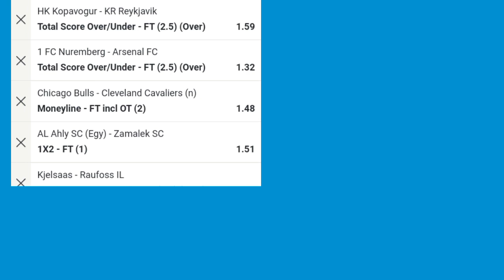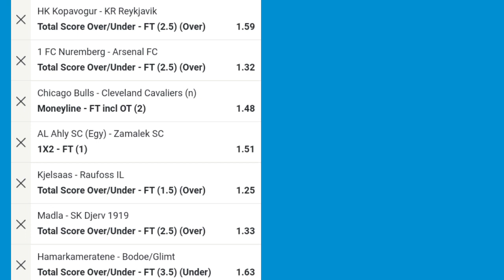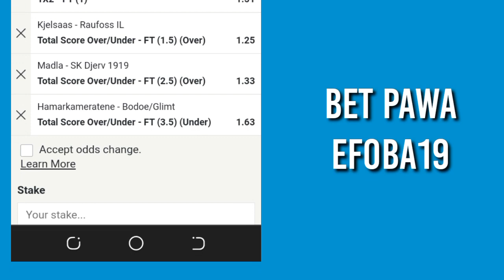Today 13/07/2023 football VIP prediction free 10+ sure odds winning possibilities 97% STAKE HIGH 😁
football predictions
100 sure football predictions
90 accurate football predictions
college football predictions
100 sure football predictions for tomorrow
guaranteed football predictions
binti football predictions
weekend football predictions
100 sure football predictions for weekend
what is the best way to predict a football match